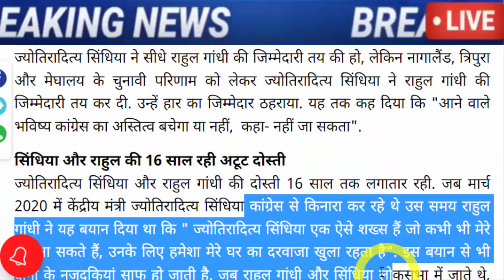अभी अभी : बहोत बड़ी खबर, जरूर देख ले..!